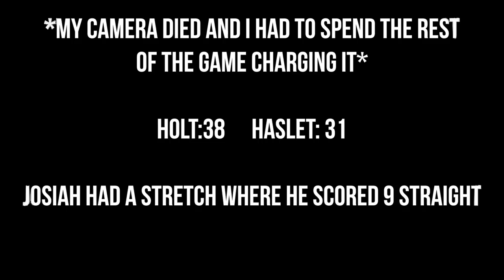Josiah Shamsiddeen Episode 1 "Young King"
Josiah Shamsiddeen is a top player in the Lansing area and a top PG in the state for 2020.